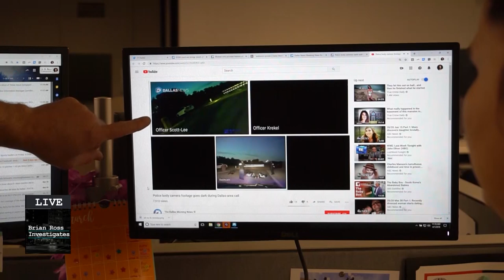Brian Ross Investigates — An interview with George Papadopoulos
On this week’s episode of the Law&Crime Network’s Brian Ross Investigates, the controversial couple of George and Simona Papadopoulos appeared together to dish on the “love and loathing” they’ve experienced over the past year–in which the duo were wed and suffered through George’s brief stint inside a federal penitentiary for admittedly lying to the Federal Bureau of Investigation (FBI).

Plus Media Attorney Rachel Strom talks with Brian about the Alex Jones Deposition and this week’s “Shout Out” is to the Dallas Morning News where reporters uncovered a case of police brutality.